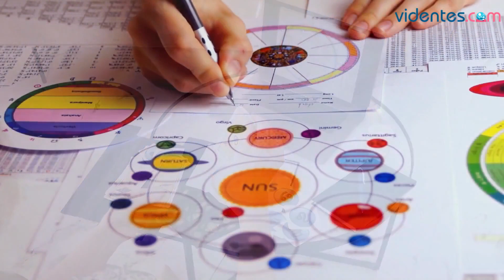HORÓSCOPO DIARIO ❣️🎁🔥 SAGITARIO ♐️ JUEVES, 9 DE MAYO DE 2024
Horóscopo de Sagitario para hoy, jueves 9 de Mayo de 2024. El horóscopo para hoy: descubre tu futuro gracias a mi horóscopo diario para ti.